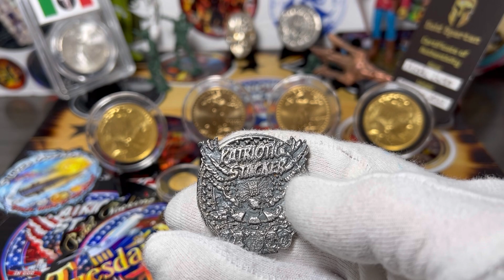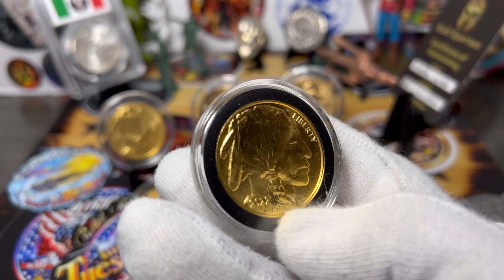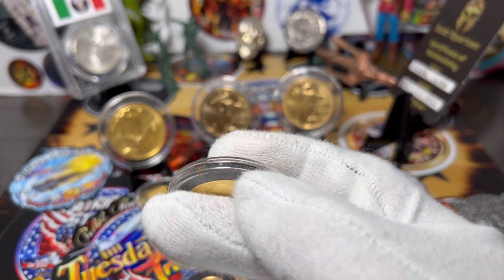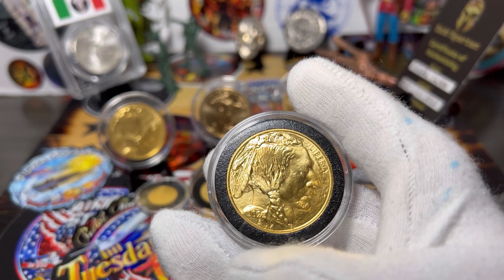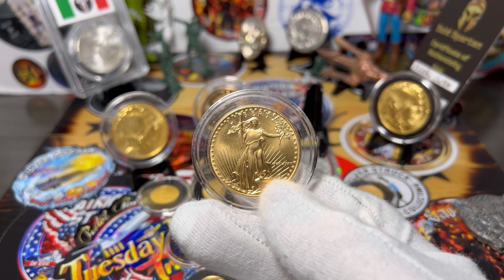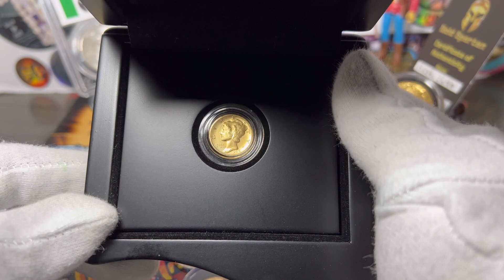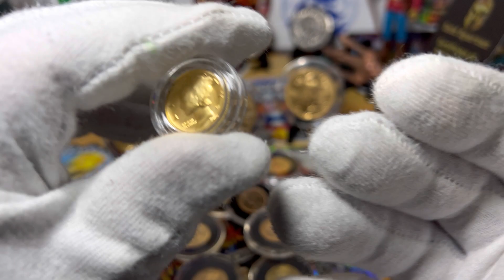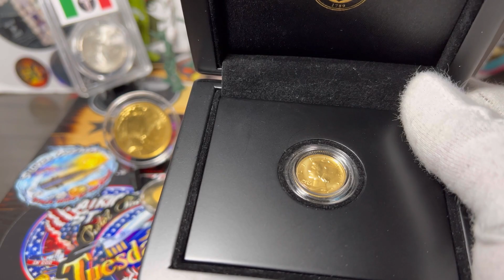Reasons why you need to stack GOLD! Why it’s important.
Gold and silver ,Investing, Real estate, Cryptocurrency , Politics , my faith and Other current events. I am not a financial advisor and do not charge anyone for my videos
My views and Statements are just my Opinions that I’ve formed Through the years. You are Responsible For Your Own stacking, trading, Investing, etc. Please do your research I am not Responsible for your actions.

Dart Stamp & Coin
Middletown NY
Tom sr and Tom jr

Test your Gold and Silver coins with the
Sound money metal pocket pinger! 🪙

My Discover cash back credit card (Free money) 💰

Become a Discover Cardmember and get a $100 Statement Credit with your 1st purchase within 3 months.

If you’d like to help out with the Channel you can donate at 🤩😎🔥🪙✅